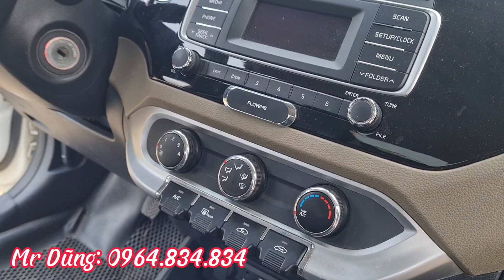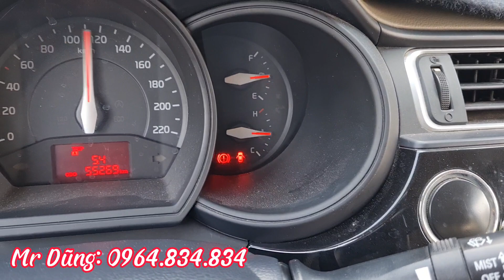Hơn 300tr thì đây là chiếc xe đáng giá rồi, tội gì phải đi Vios phòng phành mỏng manh. 📞0964.834834